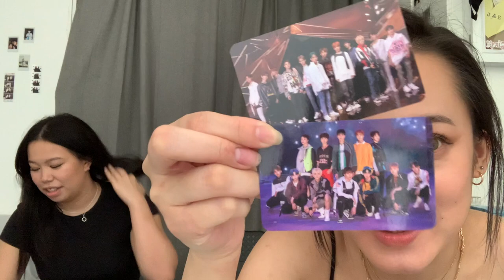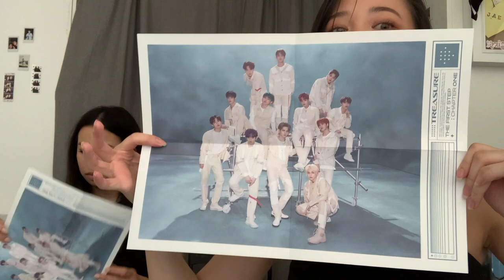ALBUM UNBOXING | TREASURE (트레저) THE FIRST STEP: CHAPTER ONE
Hey guys it's been a hot minute since I've done an album unboxing but I'm back, and this time with my fellow Treasure Maker friend Tiffany!